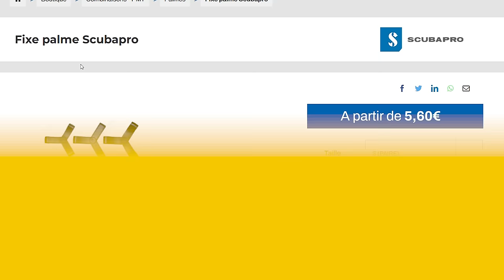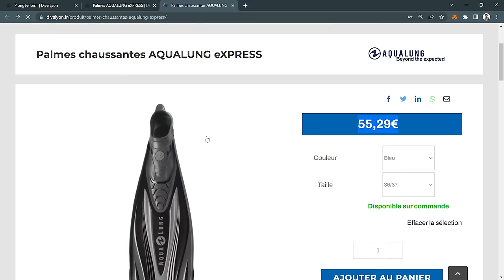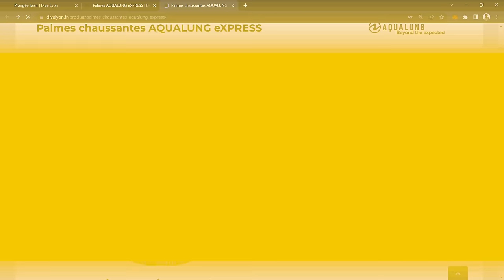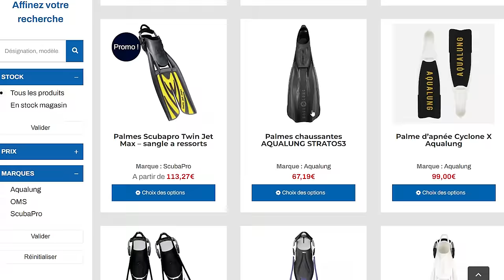🚩 Bien Choisir Ses Palmes De Plongée ! Les Models À Éviter 🚩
Les Palmes de plongées sont l'un des premiers accessoires à acheter ! Et pour cause, c'est un élément de sécurité et de confort primordial !

Mais il y a tellement de palmes de plongées différentes, que l'on peut rapidement ce perdre !
Alors quelle technologie et quel model est le plus adapter à votre programme de plongée ?
C'est ce que nous allons voir dans cette vidéo...

LES PALMES QUE JE RECOMMANDE :
Cressi Frog
Mares Quattro

00:00 Introduction
01:11 Chaussante ou bottillon
03:33 Programme de plongée
04:11 Palme à Lame
05:49 Palme à Canal
08:44 Jetfin
11:11 Discord
12:12 Palme Exotique